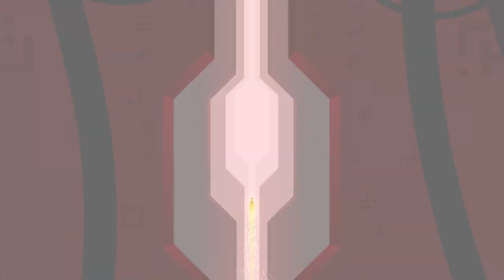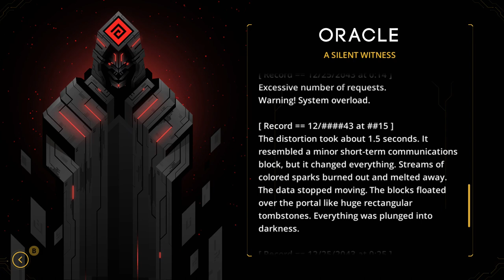Let's Play: Hyperforma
This unique mix with elements of puzzling, strategy, and the classic breakout to a degree is different and interesting.